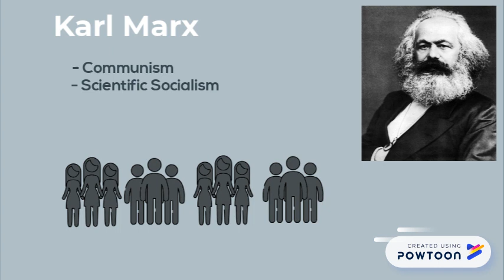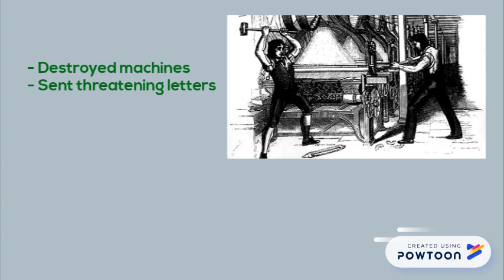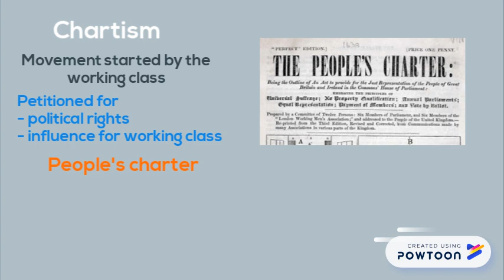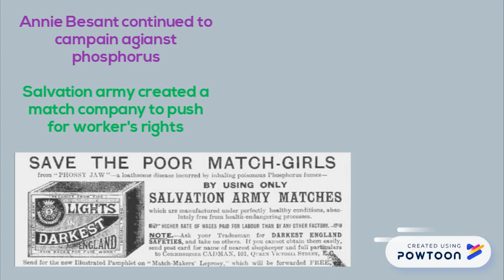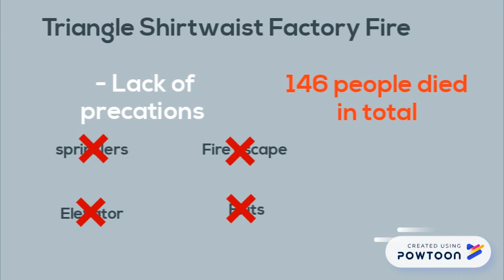The History Of LIberalism - Video #2